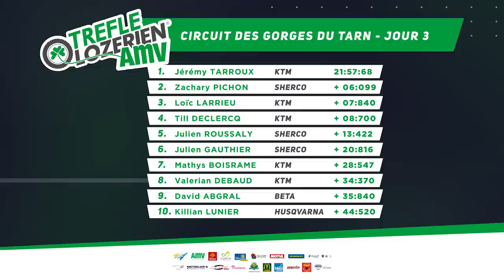Till Declercq remporte son 1er Trèfle Lozérien AMV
🎬☘️ Clap de fin de cette 37ème édition !
Cette troisième journée a été synonyme d’intensité et de suspens. L’ordre de départ inversé pouvait changer la donne avec des spéciales bien marquées pour les leaders. En tête du provisoire avec 7 secondes d’avance, Till De Clercq  n’a pas craqué, résistant à la pression sans relâche de Jeremy Tarroux, le pilote du @Dafy Enduro Team remporte le Trèfle Lozérien AMV avec 0,5 secondes d’avance. Incroyable ! 🤩

🎥 Polysémie Production